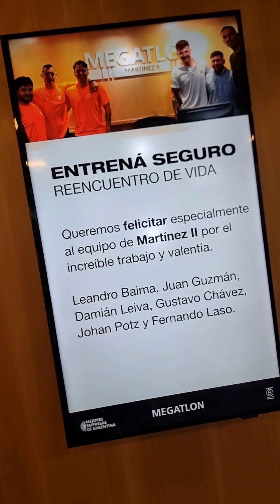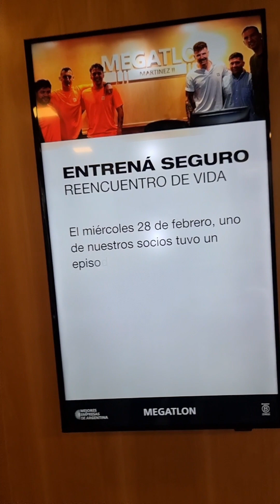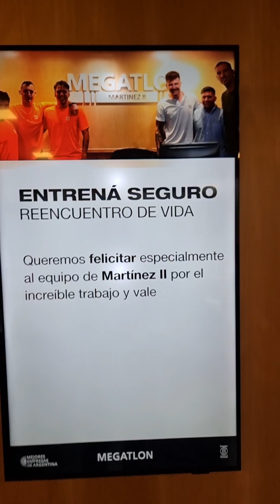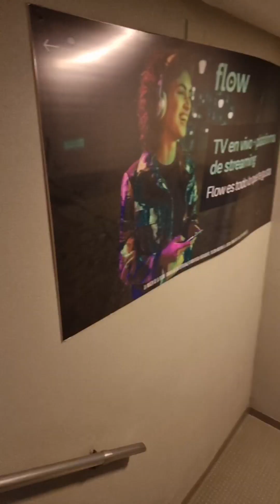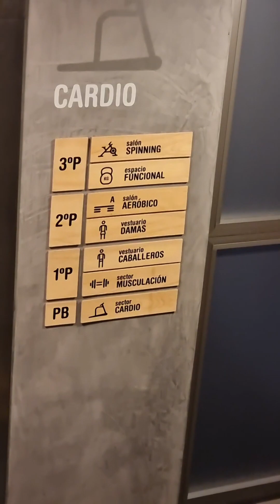EPISODIO DE MUERTE SÚBITA EN MEGATLON, RESUCITACIÓN Y CONCIENTIZACIÓN SOBRE RCP Y DESFIBRILADORES